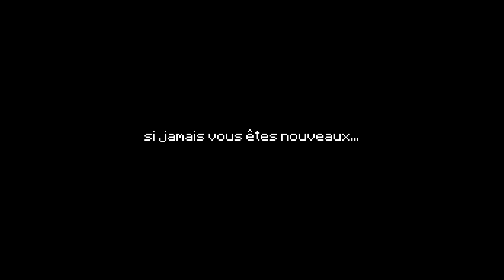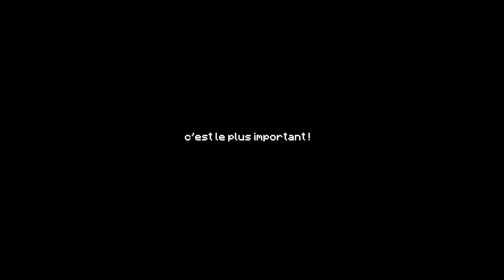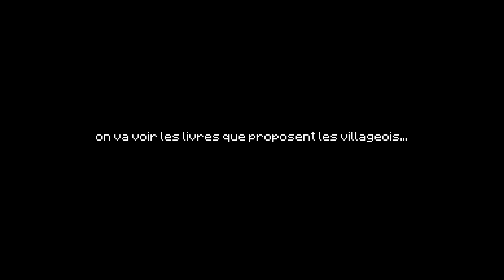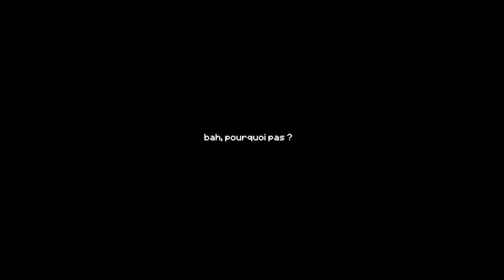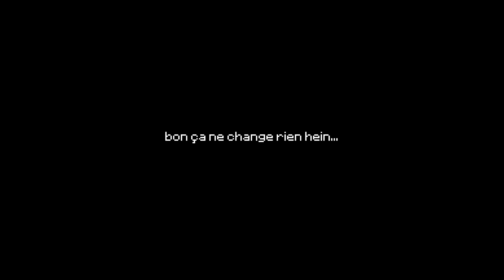LES BLOCS SONT ALÉATOIRES ! (UHC Random Minecraft)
Petite vidéo sur un mode de jeu où les BLOCS sont aléatoires dans Minecraft : UHC RANDOM !
Chaque bloc ne donnera pas l'objet qu'il donne habituellement, il faudra tester toutes les combinaisons possibles afin de l'emporter.

MUSIQUES :
Spark the Electric Jester